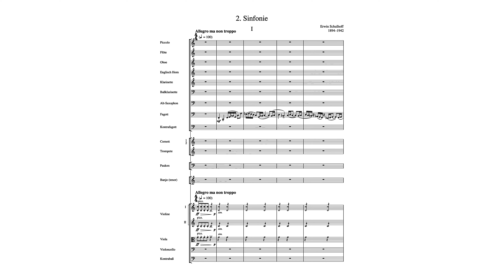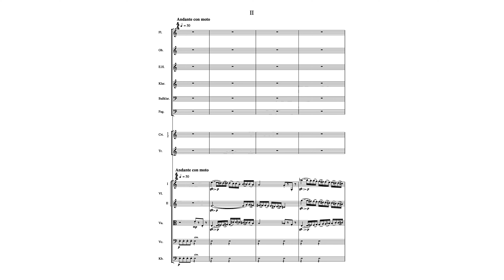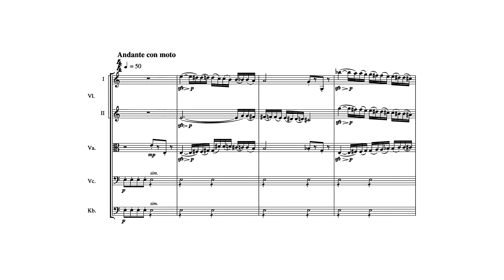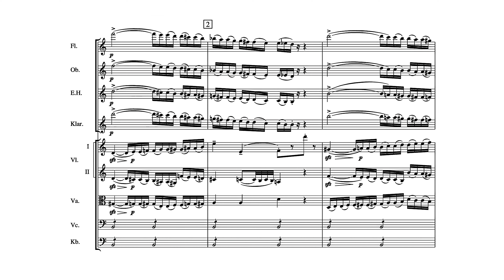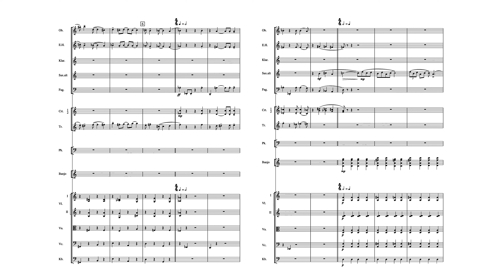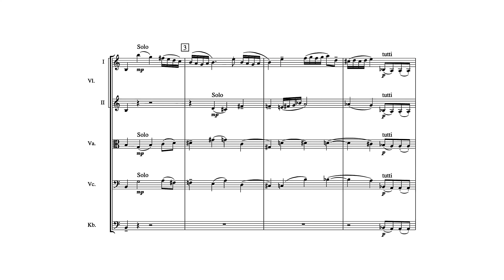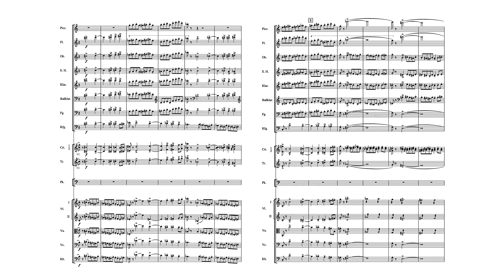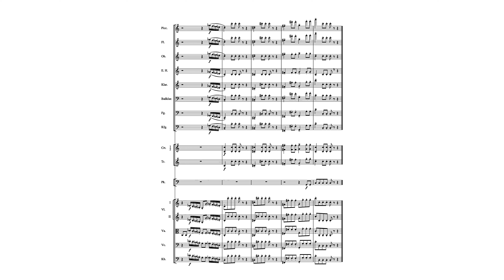Schulhoff: Symphony No. 2 — Full Score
Erwin Schulhoff: Symphony No. 2, WV 101, Op. 81 – composed in 1932 ∙

Gerd Albrecht, conductor ∙

I. Allegro ma non troppo  00:00 ∙
II. Andante con moto  04:01 ∙
III. Scherzo alla jazz  09:11 ∙
IV. Finale  12:26 ∙

Erwin Schulhoff (1894–1942) was an Austro-Czech composer and pianist. He was one of the figures in the generation of European musicians whose successful careers were prematurely terminated by the rise of the Nazi regime in Germany and whose works have been rarely noted or performed. At the time of the German invasion, he had been at the high point of his career, well-established and respected by the artists and composers of his day. He was a radical artist, influenced by Dadaism, and one of the first European composers to begin experimenting with jazz by integrating it into traditional musical forms such as symphonies and concertos. By the early 1930s, Schulhoff had become committed to Soviet Communism: in light of the increasing threat of right wing radicalism, he became convinced of the need for a radical people’s revolution. Even after being imprisoned in jail and then being sent to a Bavarian concentration camp, Schulhoff continued to work on his compositions. To the very end he remained true to his political and aesthetic ideals: a commitment that cost him his life.

Score: Mainz: Schott, 1993. — IMSLP